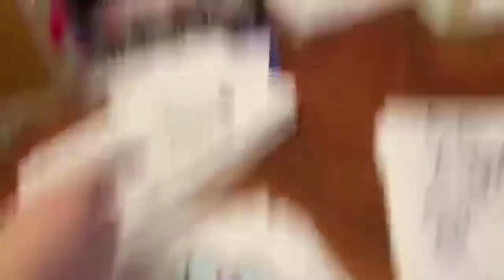Eric being a shady queen for 5 minutes straight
We really were in the best era with these guise...

This is a HIGHLY edited video of multiple different clips from Eric Cooke and Amberlynn Reid's channel . All clips were edited by me using Movavi Video Editor and Canva Editor. I transformed the original clips by adding on screen text (commentary), sound effects, visual commentary and visual effects. I have edited the clips so they are different from the original clips and for comedic effect.

 I believe my videos fall under the *A funny or thoughtful revision of content you didn't originally create*, *Edited footage from other creators where you add a storyline or commentary*, and *Clips of others people's content as part of a critical review* guidelines of Youtube. This means it should be allowed by YouTube to be monetized, as this video transforms the original videos so that they are different than before.

**Outro song** Anywhen you say-Cheel **